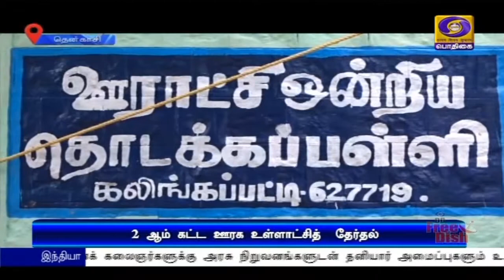ஊரக உள்ளாட்சித்‍தேர்தல்-2-ம் கட்ட வாக்குப்பதிவு